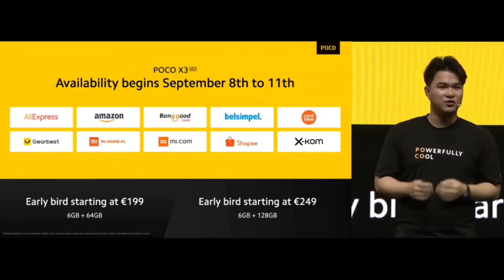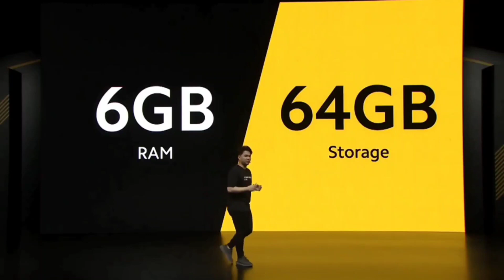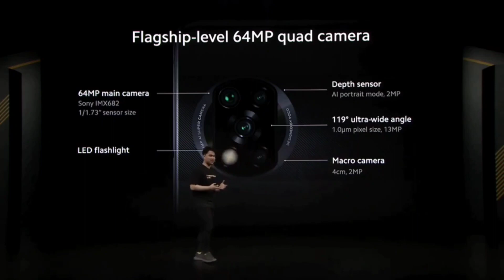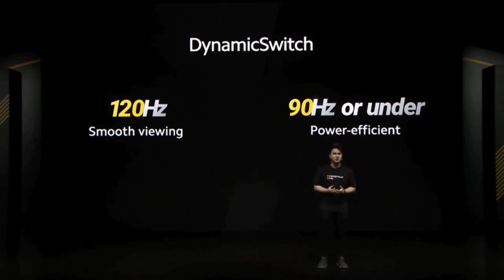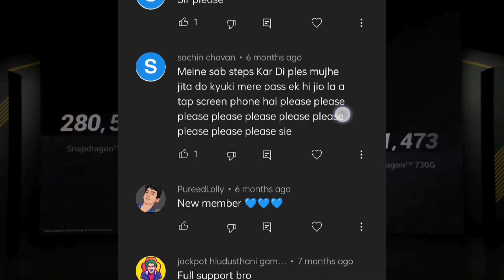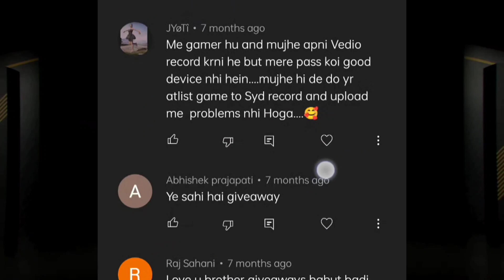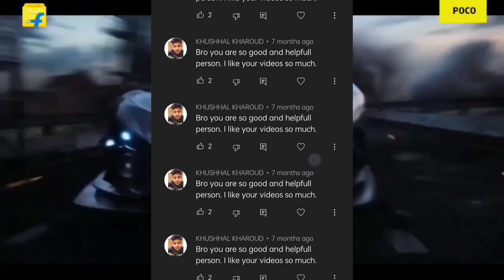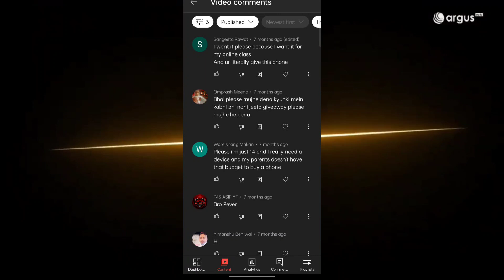Giveaway Poco x3 pro giveaway result | today giveaway | mobile giveaway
Giveaway :- Poco x3 pro unboxing and review and impression | today giveaway | mobile giveaway

Namaskaar Dosto, is video mein maine aapse Poco X3 ke baare mein baat ki hai aur share ki hai isi Poco X3 Smartphone ki unboxing aur ek first look, isme 6.67" ka 120Hz ka FullHD+ IPS Display hai Single Punch Hole Camera ke saath mein, Poco X3 mein Snapdragon 732G Processor hai 6GB/8GB RAM aur 64GB/128GB Storage ke saath mein. Poco X3 Quad Camera ke saath aata hai jaha hai 64MP Primary Camera + 13MP Ultrawide + 2MP macro aur 2MP Depth Camera, saath mein hai 20MP ka Selfie Camera, Poco X3 mein 6000mAh ki battery hai 33W Fast charging ke saath mein. Yaha pe ek giveaway bhi hai isi Poco X3 ka aap sabhi viewers ke liye. Mujhe umeed hai ki aapko Poco X3 ki yeh unboxing video pasand aayegi.

Poco X3 Price in India:

6GB+64GB = 16,999INR
6GB+128GB = 18,499INR
8GB+128GB = 19,999INR

Participating rules
3. step - share the video
4. step - comment in video (my comment no #  and pin no show in video #)
5. step - participate entry Done
7. step - try your luck

mobilegiveway
Queries Solved:

में मोबाइल कैसे जीते 2021

फ्री में तीन फोन  पाएं
Online class और gaming के लिए फ्री में फोन जीते

mobile free me kaise loye how to get free mobiles.
res me phone kaise free phone. kharide.
oppo reno 5 pro free free oppo rana 5 pro pro